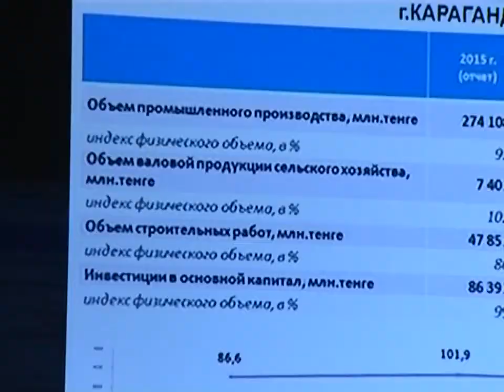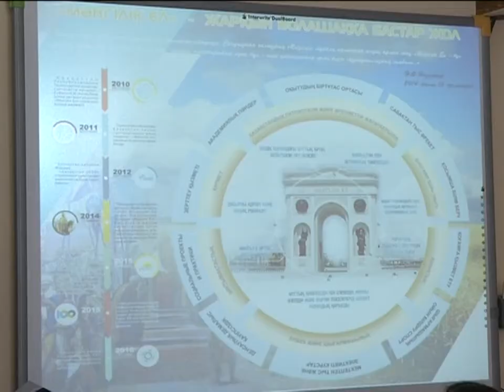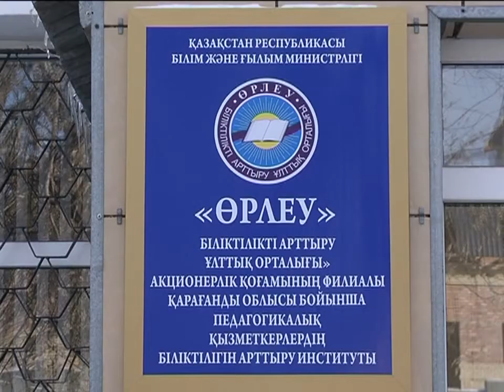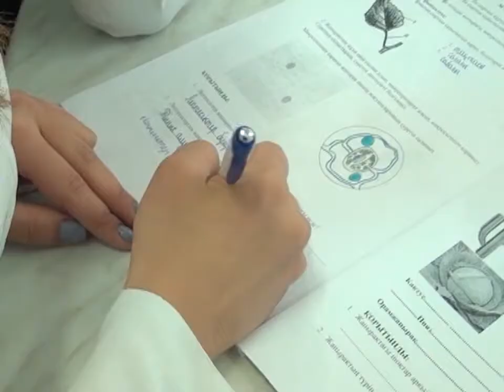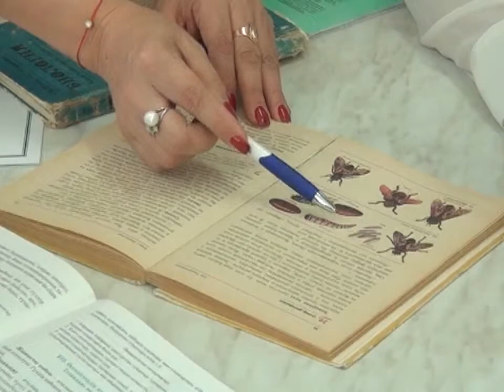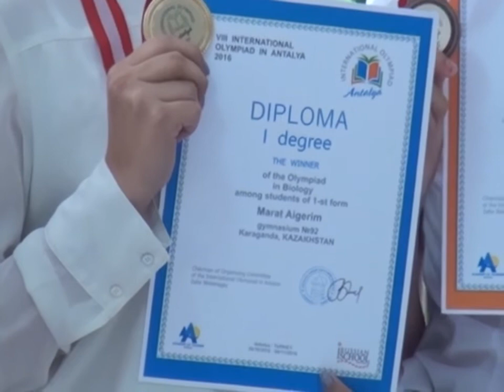09/11/2016 - Бірінші Қарағанды телеарнасының жаңалықтары